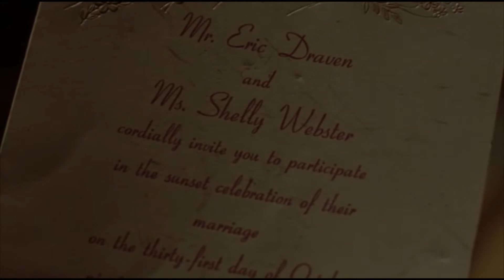The 69 Eyes - Brandon Lee (The Crow)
The 69 Eyes - Brandon Lee
Video: The Crow